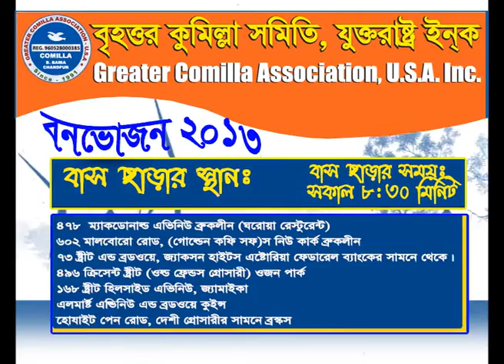Greater Comilla Picnic 2013